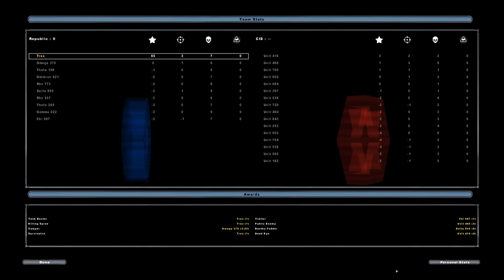Trex Completes: Star Wars Battlefront 2 Episode 4- Friggin' Frigates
In this episode of SWBF2 we are immediately destroyed by laser cannons, take down some frigates, and assault the enemy over Kashyyk. Enjoy!

All other music comes from the SWBF2 In Game Soundtrack.